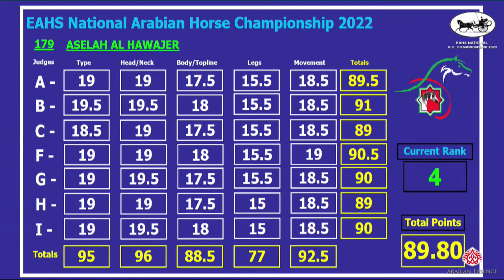N 183 MAZYOUNA ALKHATEM EAHS National A H Championships 2022 Mares 4 6 Years Old Section C Cl